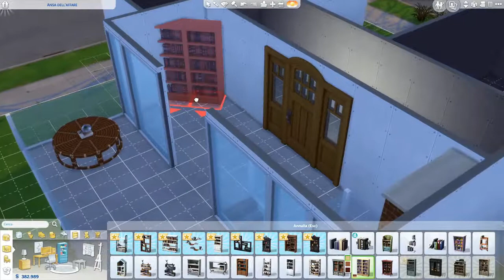ASMR | The Sims 4 #8 (Arredo della Casa) - Sussurrato (Whispering)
Questo è l’ottavo episodio della serie ASMR diThe sims 4, potete trovare gli altri episodi nella playlist sul mio canale.
Vi ringrazio per il supporto e spero mi facciate sapere se vi sta piacendo e cos'altro vorreste vedere
purtroppo per questo mese sarò poco attiva poiché dovrò andare a lavorare, spero di riuscire ad essere più attiva appena avrò finito :)